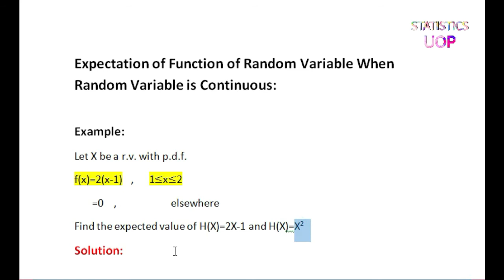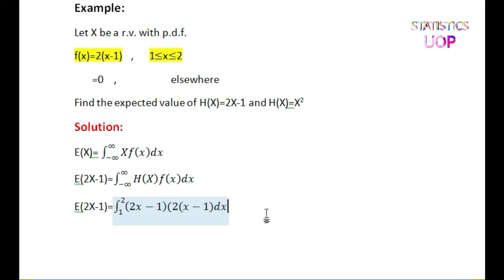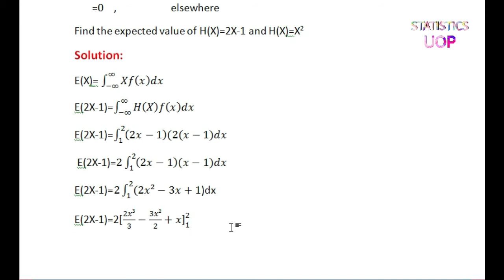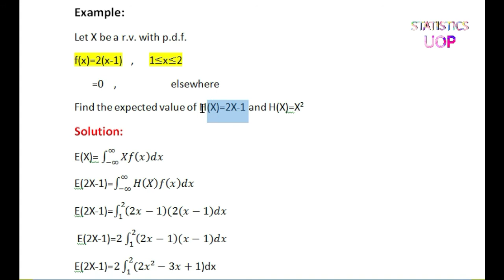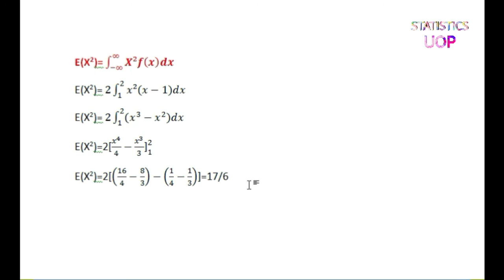Expectation of a Function of Random Variable When Random Variable is Continuous Lec 9 | Urdu/Hindi.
This video is about Expectation of a Function of Random Variable When Random Variable is Continuous.